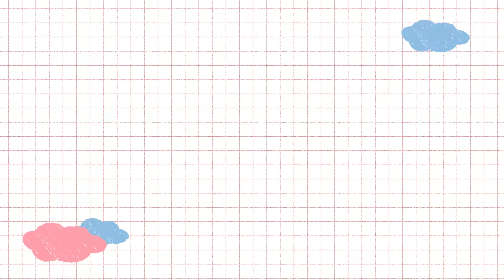개학이다🏫 예뻐보이는 단발 학생 메이크업🧸 𝐨𝐧𝐥𝐲 올영템🛒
💡 이 영상은 노출 의무가 없는 무상제공제품이 포함되어 있습니다.

❤ 닥터지 에이클리어 스팟 세럼 대용량 ❤
기간 한정 31% 할인 득템하고, 트러블 케어하자!

❤ 어뮤즈 신상 쿠션! 듀 파워 비건 쿠션 ❤

❤ 안다 X 어뮤즈 기대평 이벤트 (10인) ❤
- 신청기간 : 3/4(토) ~ 3/8(수) 11:59까지
- 당첨자 발표 : 3/10(금) / 개별 연락
- 신청방법
Step 1) 듀 파워 비건 쿠션에 대한 기대평을 간단하게 지금 이 영상의 댓글로 남겨주세요!
Step 2) 아래 링크에 정보 기재 후 당첨자 발표 기다려주면 끝!

📘 직접 구매한 제품
📗 영상 노출 의무 없이, 제품무상제공

Dr.G
에이클리어 스팟 포 페이스 세럼
45ml / 29,000

📗 제품무상제공(노출 의무X)
Dr.G
에이클리어 밸런싱 버블 폼
150ml / 25,000

📘 직접 구매
BRING GREEN
사철쑥 카밍 수분크림
75ml / 23,000

LA ROCHE-POSAY
유비데아 안뗄리오스 톤업 라이트 크림
30ml / 35,000

AMUSE
듀 파워 비건 쿠션
02 헬시 / 34,000

WAKEMAKE
디파이닝 커버 컨실러
20호 아이보리 / 14,000

📘 직접 구매
fillimilli
말랑한 조각 스펀지
80P / 10,400

📘 직접 구매
espoir
더브로우 밸런스 펜슬
3호 소프트 브라운 / 16,000

too cool for school
바이로댕 쉐이딩
모던 / 16,000

📘 직접 구매
colorgram
밀크 영롱 하트라이터
01 심쿵피치 / 10,900

espoir
리얼 아이 팔레트
11호 오트라떼 / 32,000

📘 직접 구매
KISSME
퍼펙트 투 핸들 아이래시 컬러
15,000

dasique
무드 업 마스카라 롱앤컬
01 블랙 / 19,000

아트클래스 프로타주 펜슬
9호 쉬어 누드 / 13,000

📘 직접 구매
BBIA
라스트 블러쉬
04 코랄블로썸 / 6,500

colorgram
올인원 오버립 메이커
01 웜피치 / 9,800

📘 직접 구매
rom&nd
제로 매트 립스틱
08 어도러블 / 12,000

✱ Lens
irora
플루토 다크 브라운
G.DIA 13.0mm / 25,000

✱ Credits
Director / AE : Anda
DP / Film Editor : Jinjin (@kkjin1227)